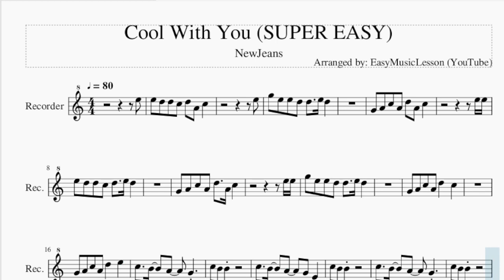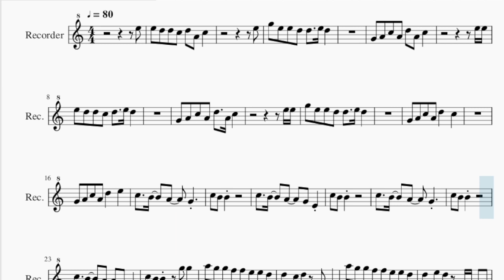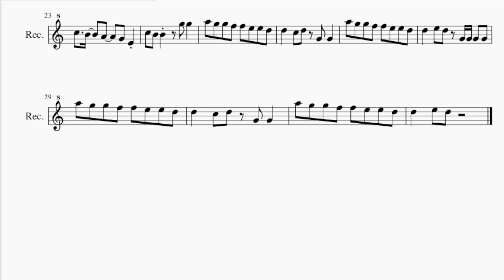SUPER EASY Recorder Sheet Music: How to play Cool With You by NewJeans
Comment and let us know how the videos have helped you. It keeps us going! :)Here is a sheet music/tab video on the song Cool With You (SUPER EASY) by NewJeans on the recorder. A recorder sheet music arrangement which is transposed to notes that are easily played by recorder, for the song Cool With You (SUPER EASY) by NewJeans.

EasyMusicLesson teaches you to play the your favorite instrument, through well-arranged sheet music so that you too can learn how to play Cool With You (SUPER EASY) by NewJeans on the recorder as fast as you can. A recorder sheet music with backing tracks to help your play the song better.

Chords of Recorder arrangement:
D Min 7   E Dom 7   A Min   A Min   D Min 7   E Dom 7   A Min
A Min   E Maj   D Min 7   E Dom 7   A Min   A Min   D Min 7
E Dom 7   A Min   A Min   E Maj   D Min 7   E Dom 7   A Min
A Min   E Maj   D Min 7   E Dom 7   A Min   A Min   E Maj   D Min 7
A Min

Melody notes of Recorder:
E5
E5 D5 D5 C5 D5 A4 C5
E5
G5 E5 E5 D5 D5   E5 D5
G4 A4 C5 A4 D5 A4 C5
E5 E5
E5 D5 D5 C5 D5   E5 D5
E5 E5
G4 A4 C5 A4 D5   C5
G4 A4 C5 A4 D5   E5
C5   B4   A4   G4 E4
C5 B4 B4   G5 G5
A5 G5 G5 F5 F5 E5 E5 D5
D5   C5 D5 G4 G4
D5   E5 D5 G4 G4 G4 G4